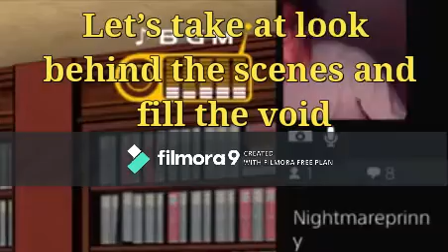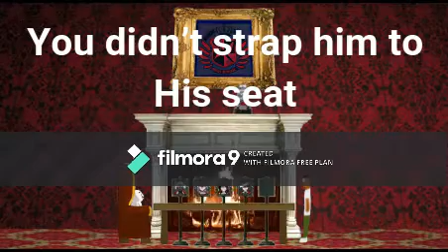Danganronpa 1 2 Reload Chapter 10 Gap reveal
During The Bronie Brothers in Danganronpa 1-2 Reload (Chapter 10: Kill or have your secrets revealed), there was a huge time gap, this video will what was going on around that moment in time.